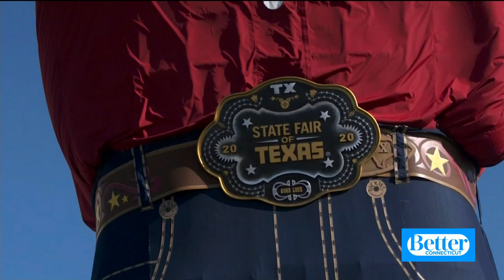All About the Show "Pig Royalty"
We're talking to the stars of the new show "Pig Royalty."